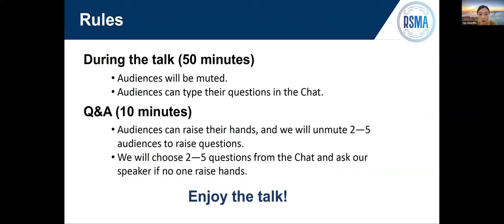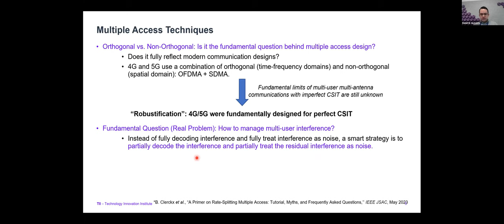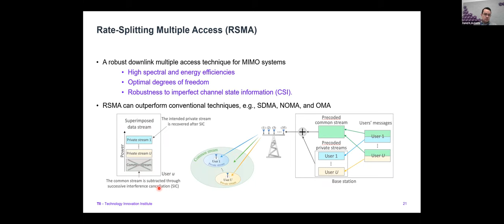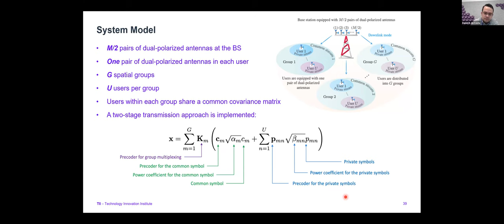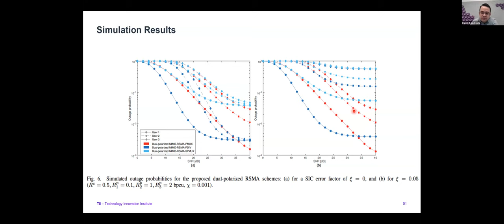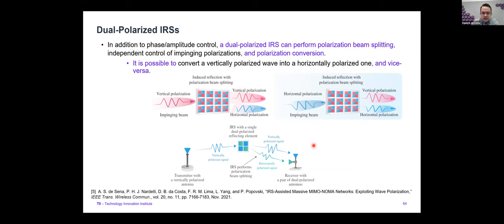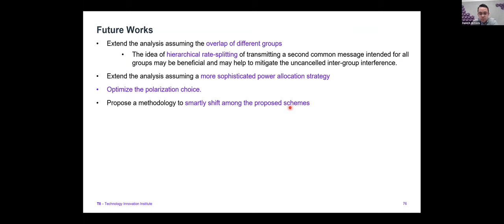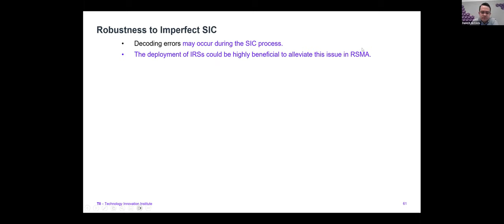RSMA SIG Talk 16 - Prof. Daniel B. da Costa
Talk 16 by Prof. Daniel B. da Costa for the ***Rate-Splitting Multiple Access (RSMA) Webinar Series*** launched by IEEE ComSoc WTC SIG on RSMA. This webinar series aims to provide a forum and bring together researchers, industry practitioners, and individuals for the latest research, innovations, and applications of rate splitting. We are honored to have leading professors in the area of rate splitting to share their new ideas, latest findings, and state-of-the-art results.